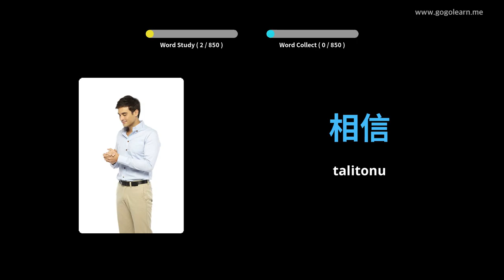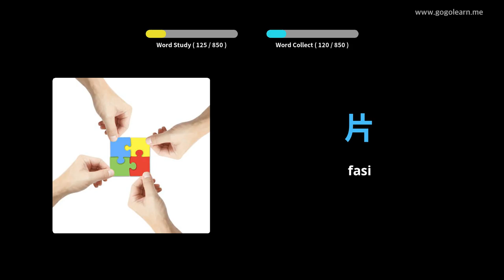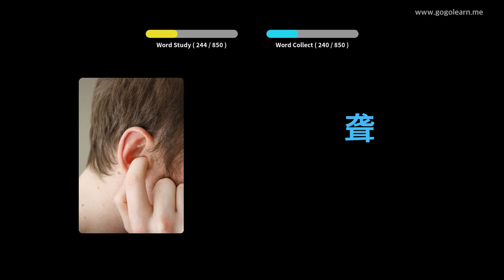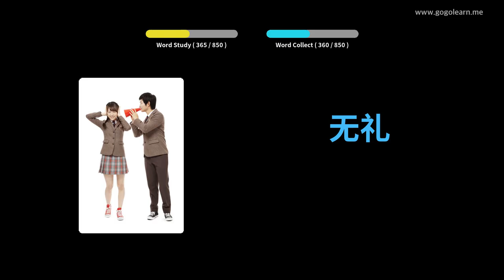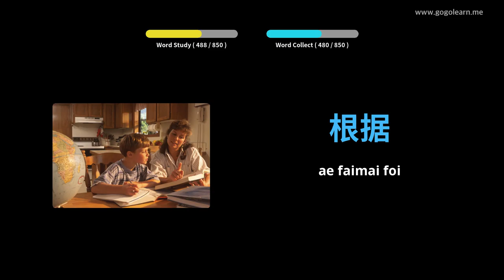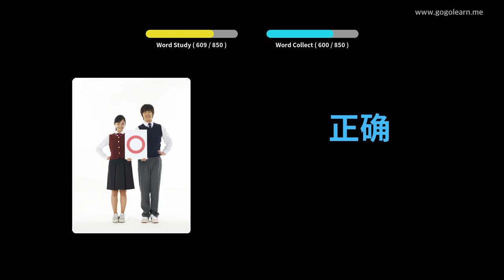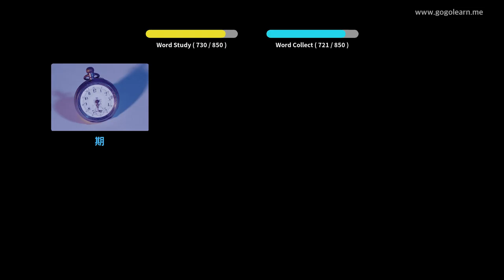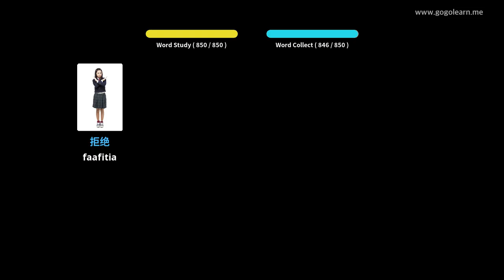Saienisi Aʻoga Saina Saina | Golearn